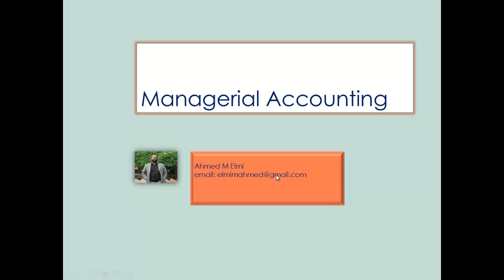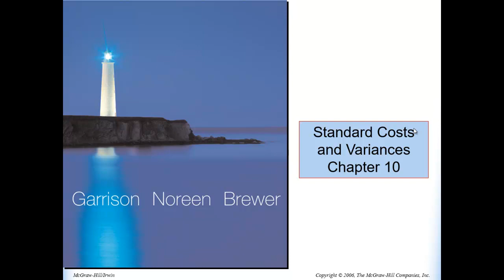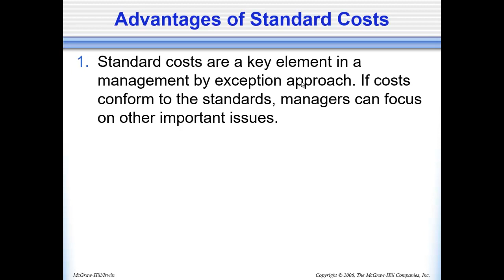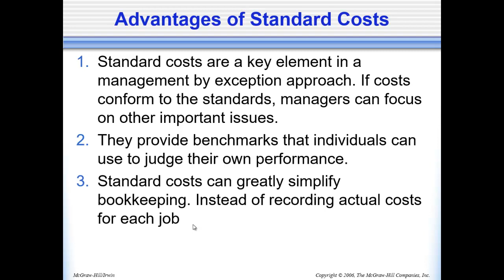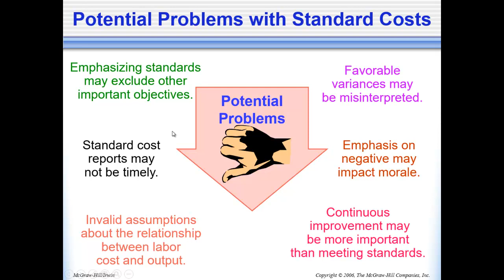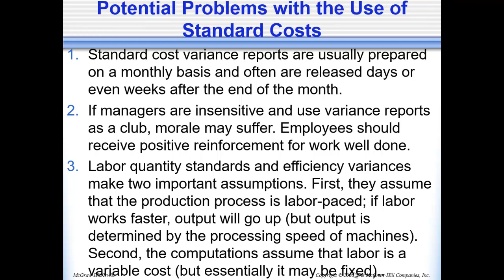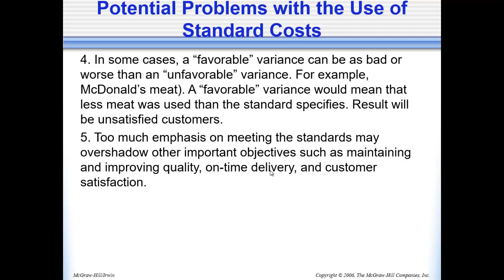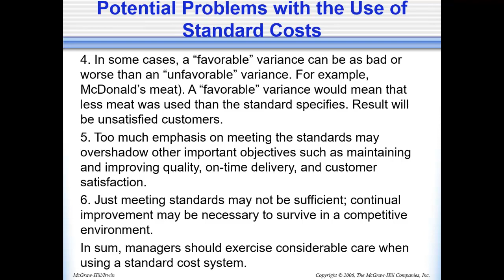Casharka 11aad Advantages & Disadvantages of Std. Costs Chapter 10 Managerial Acc2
Managerial Accounting